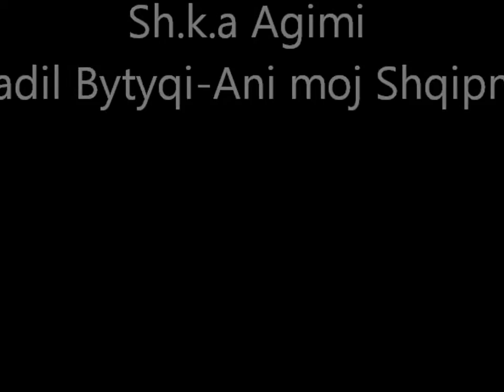Sh.k.a Agimi Fadil Bytyqi-Ani moj Shqipni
Orkestra:
Veton Elshani-fisharmonike
Zekri Vetimi-kitare
Besnik Bobaj-klarinete
Rinor Ukimeri-bass kitare
Remzi Serbica-def